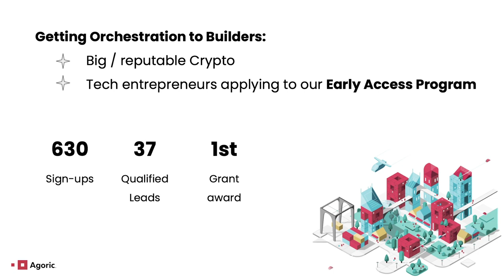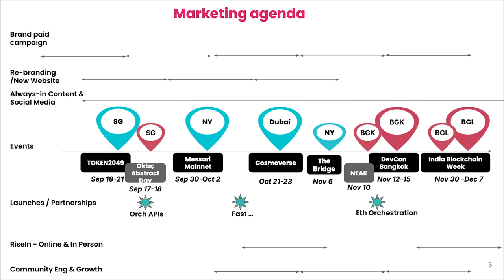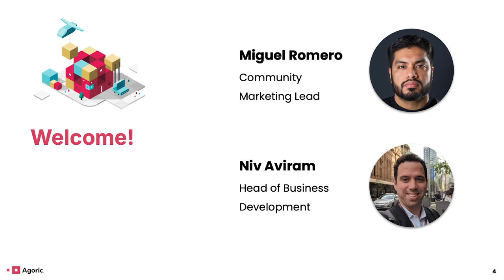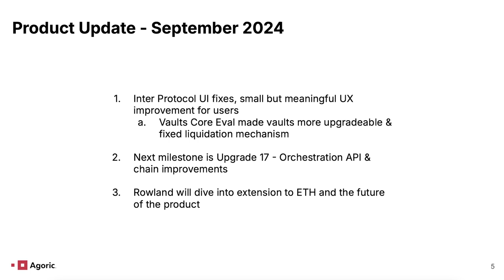Agoric Community Call and AMA (September 2024)